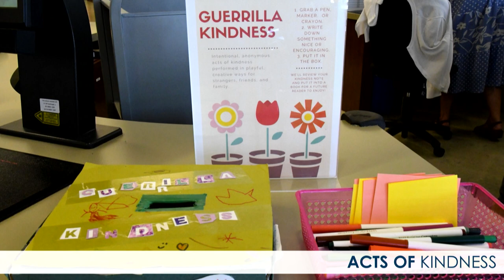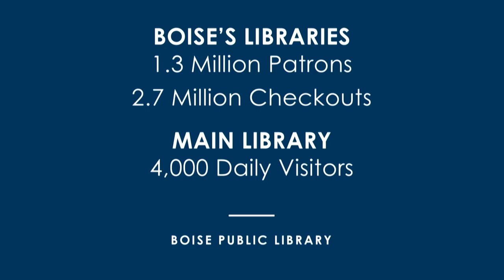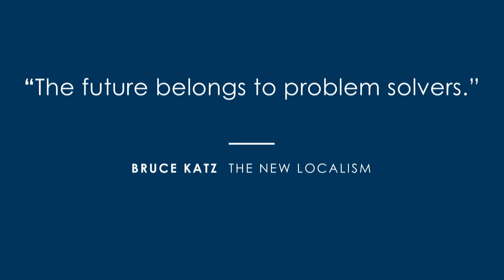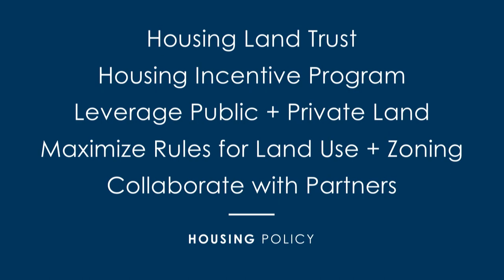Boise State of the City Address 2018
In the 2018 State of the City Address for Boise, ID, Mayor David Bieter called on Boiseans to embrace “kindness and wonder” as the city focuses on how its continued success will shape its future.